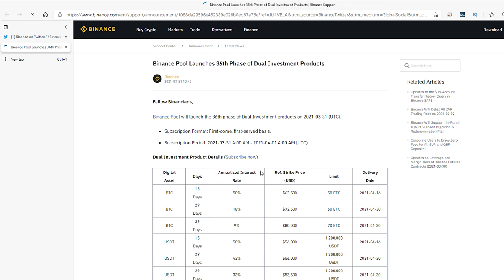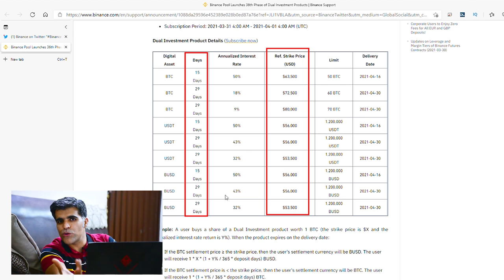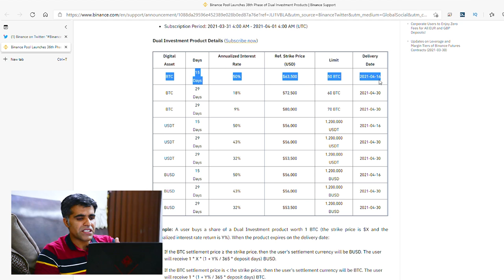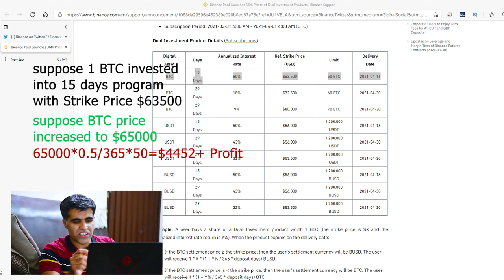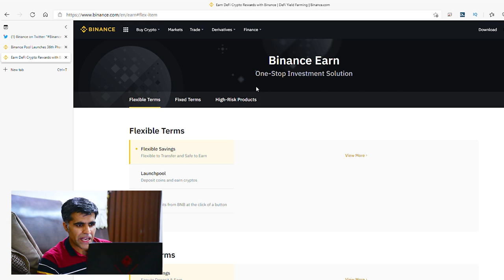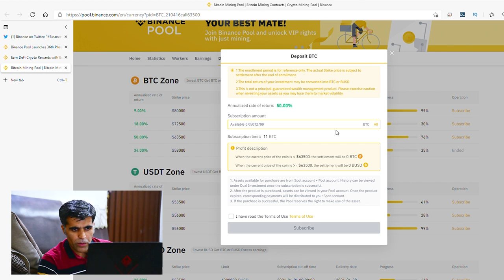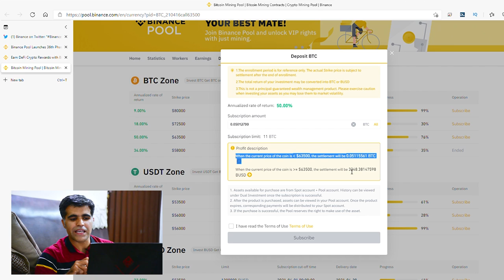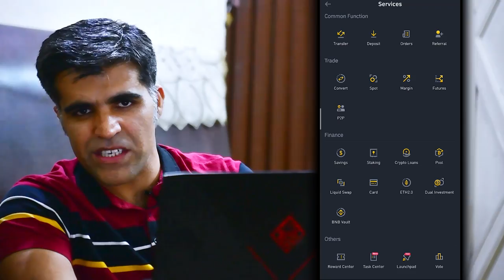Binance Dual Investment Tutorial in Hindi Urdu | Earn upto 50% Profit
Timestemps:
00:50 - Which assets are used for investment?
01:03 - How Binance Dual Investment Program works?
02:26 - Price Calculation Formula if price crosses Strike Price
03:39 - Price Calculation Formula if price less than Strike Price
04:34 - How to participate into Dual Investment Program